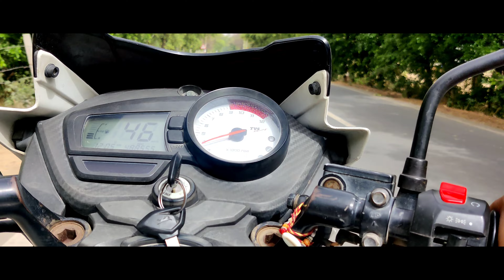bateshwar pahuch gaye!! vijay Kushwah ll